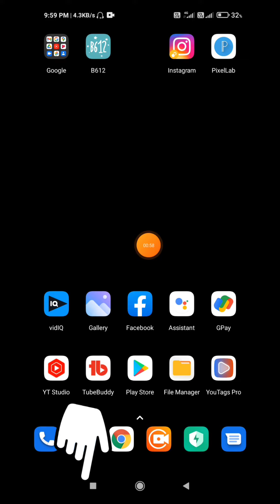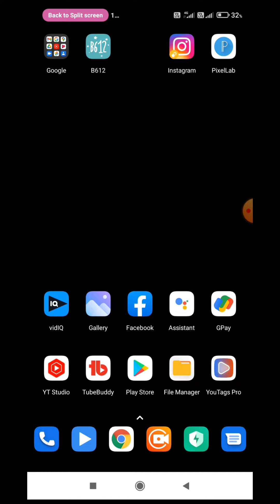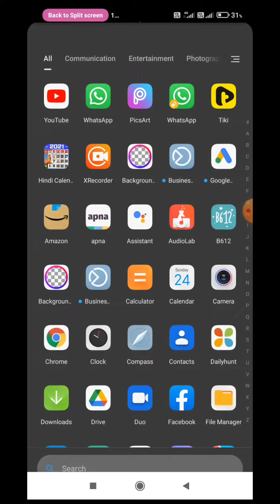how to do split screen in Android Mobile!! एक फोन में 2 Screen कैसे चलाये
दोस्तों अगर आपके पास  mi, redmi,poco, & xaiomi का  मोबाइल है तो आप एक स्क्रीन में दो ऐप को आसानी से कैसे चला सकते हैं तो इस वीडियो को पूरा देखने के बाद आपको सब कुछ समझ में आ जाएगा और आप आसानी से 21 को चला सकते हैं अगर वीडियो पसंद आया तो लाइक करना कमेंट करना शेयर करना

split screen kaise use Karenusi ke sath sath kis tarah split screen ko enable active on karen Apne Android smartphone mein multitasking ke liye

Split Screen Use and Enable to All android phone for multi-tasking

how to enable active on split screen feature in any Android mobile
split screen shortcut kis tarah enable kare
mobile mein dual window split screen multitasking ke liye ye kis tarah active Karen
how to use and enable split screen
how to use split screen full details

Nagesh das owner of (Technical nageshji) YouTube channel

For purposes such as criticism, comment, news reporting, teaching, scolership, and research. fair use is a Use permitted copyright statute that might  otherwise be infringing Non profit  educational  or personal use

Nagesh das
From :-  Tekari, Gaya, BIHAR